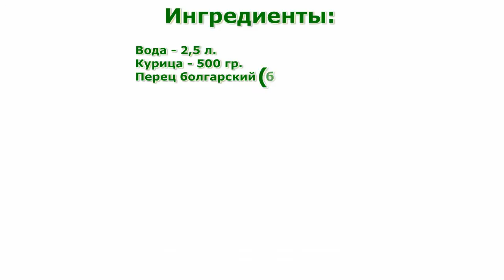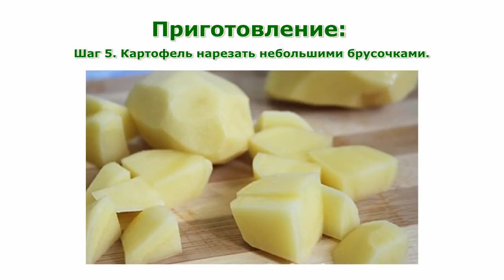Рецепты блюд. Суп гречневый с курицей рецепт для мультиварки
Рецепты блюд. Суп гречневый с курицей рецепт для мультиварки, простой рецепт приготовления блюда в домашних условиях.
Кроме этого, здесь Вы можете найти информацию о полезности тех или иных продуктов питания, калорийность, витамины и минералы, польза или вред для похудения.